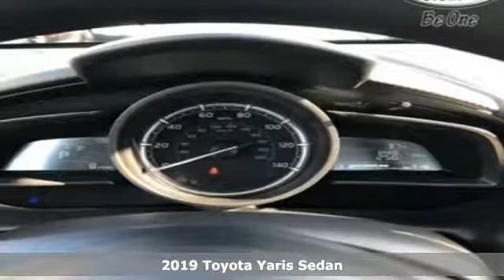New 2019 Toyota Yaris Frederick MD Hagerstown, WV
Year: 2019
Make: Toyota
Model: Yaris
Trim: LE
Engine: 4 Cyl. 1.5 L
Transmission: Automatic
Color: Chromium
Stock #: V3021000
VIN: 3MYDLBYVXKY512136
Recent Arrival! 32/40 City/Highway MPGToyota is devoted to safety and dependability, and proper vehicle maintenance is important to both. That's why we include a no cost maintenance plan with the purchase or lease of every new Toyota for 2 years or 25,000 miles, whichever comes first. 24-hour roadside assistance is also included for 2 years and unlimited miles. Welcome to the ToyotaCare advantage.Each year Toyota Motor Sales recognizes its finest dealerships with the prestigious President's Award. The President's Award honors Toyota dealers that excel in all facets of their operations. As a 17 time Toyota President's Award winning dealership you can be assured we take care of our customers not only during but after the sale of every car, truck and SUV purchased and/or serviced. Price includes: $1,000 - TMS Customer Cash - CAT. Exp. 02/04/2019 The 2019 Toyota Yaris is ready to raise a few eyebrows. From its streamlined sedan silhouette and sporty new race-inspired honeycomb grille, to its available integrated fog lights, this car is a thing of beauty. LED headlights elevate the visibility and style and the handy on/off feature means that remembering to turn them off is one less thing to worry about. Available LED daytime running lights complete the modern look of the Yaris Sedan while helping you see and be seen. 16-inch split-spoke alloy wheels keep you rolling in style, while the dark gunmetal finish adds an assertive look that helps you stay in tune with your sporty side. For added safety and presence every time you change lanes, LED turn indicators are built into the outside mirrors, which feature an integrated heating element helps ensure that fog and ice wona€TMt obstruct your view. Inside, the standard 60/40 split fold-down rear seats let you effortlessly load anything and everything. This car carries a direct-injection 1.5-liter engine with a 6-speed manual transmission or opt for the 6-speed automatic with sport mode. The Yaris offers a range of convenient features for staying connected on the road, including a 7-inch touchscreen multimedia system, Bluetooth connectivity, smart key system with push button start, standard SiriusXM radio and two USB ports. Youa€TMll also find a comprehensive suite of safety features such as low-speed pre-collision system, activity safety system and rain-sensing windshield wipers.

Be One!

Address:
1945 Dual Highway